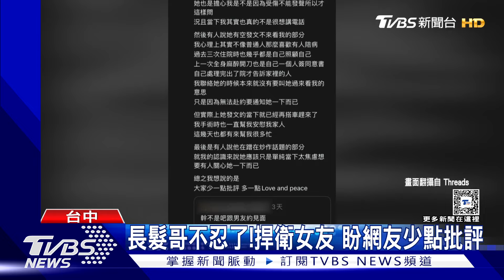中捷砍殺!高中生父哽咽「痛到我這邊截止」｜TVBS新聞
中捷砍人事件釀成三人受傷，其中一名受害者17歲呂姓高中生的爸爸，24號也出面說明兒子傷勢狀況，他一度哽咽，也提到兒子愛打球，但醫師交代3個月至半年都不能劇烈運動，不過剛好兒子隔壁床就是長髮哥，不忘謝謝他救命，兩人也互相加油打氣。